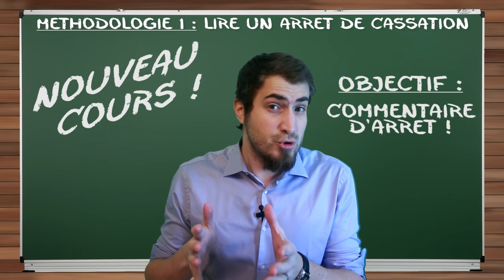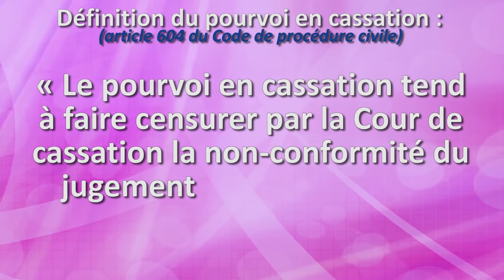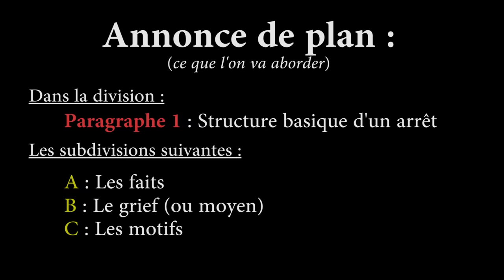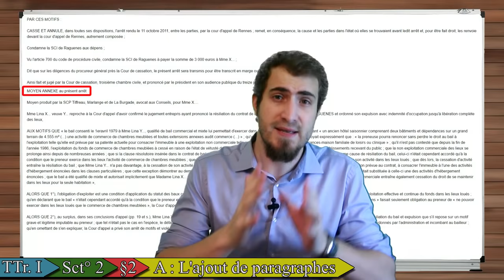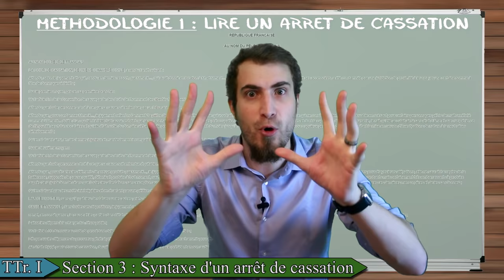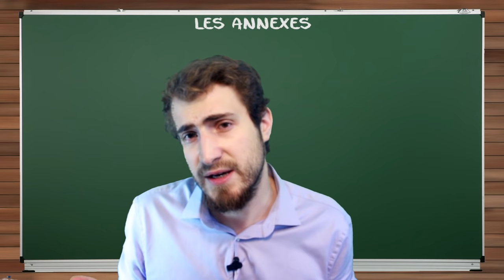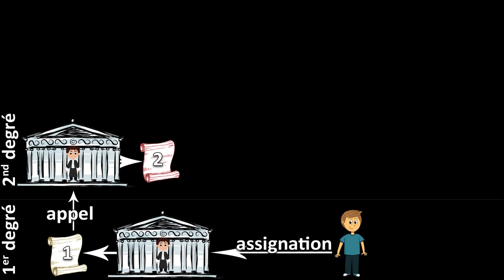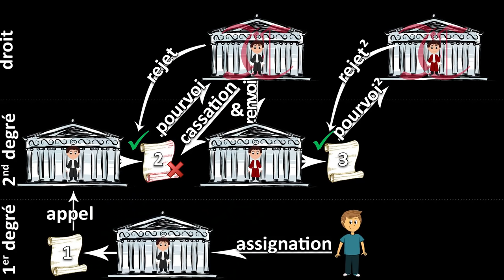MÉTHODOLOGIE #1 : COMMENT LIRE UN ARRÊT ?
Les arrêts de la cour de cassation, c'est un style bien particulier quand même. On en parle ?

Liens utiles :
- Explication de la spécialisation des chambres par la cour de cassation

Crédit musicaux :
Musiques (ordre chronologique) :
- It's all hapenning - Huma-huma
- Lay it down - Silent Partner
- Roof tops - Silent Partner
- Gemini Robot - Bird Creek
- Newroom - Riot
- Haunt - Silent Partner
- P - Unfoldment_Revealment_Evolution_Exposition_Integration - Chris Zabriskie - Chris Zabriskie